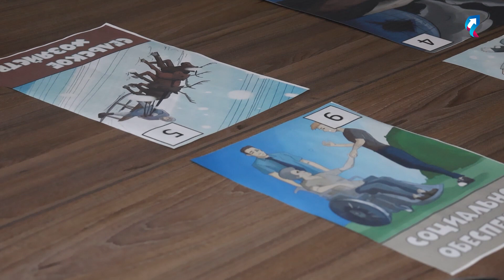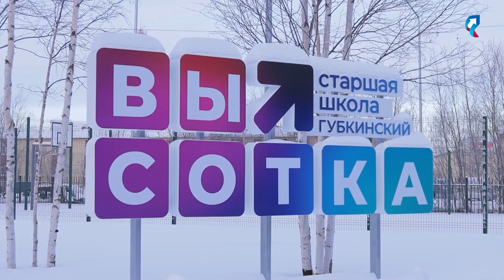Губкинские школьники узнали, чем опасна коррупция и как с ней бороться